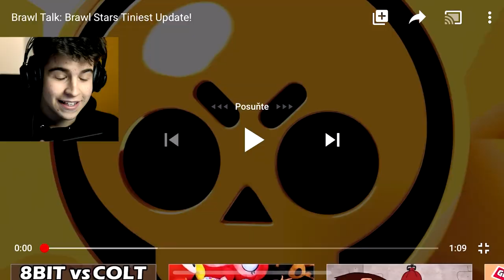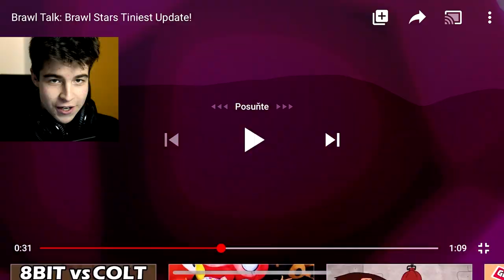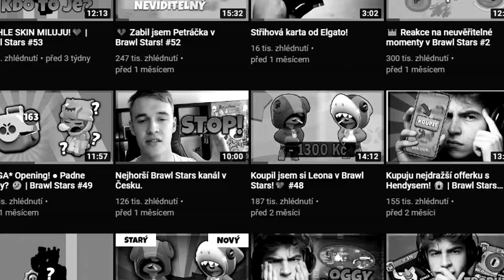TOHLE je ten nejmenší update v Brawl Stars!🤯 #56